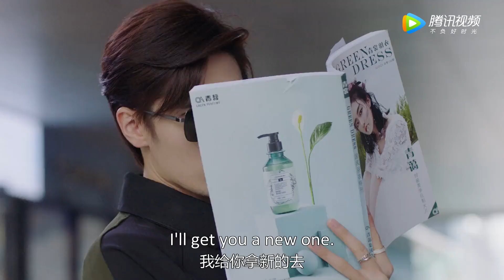EP05 Clip 霸总“盯”妻被发现？两人斗嘴较量一触即发【我是岁月你是星辰 I am the years you are the stars】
▶会员12月9日起每周五六抢先看，非会员12月23日起每周四至日20点观看两集
❗Full Version Block in 20 territories:

《我是岁月你是星辰》讲述了罹患怪病的少女金小鱼因为一场离奇的公交车事故，结识了神秘服装设计师蒋白驹，两人在寻找谜案真相的过程中彼此治愈并相爱的故事。
☞主演：刘海宽、陈意涵、刘潮、邓为、张皓宇、陈仟钰

00:00 加入腾讯视频频道会员 抢先看正片完整版
00:30 Join Membership Watch Full in Advance